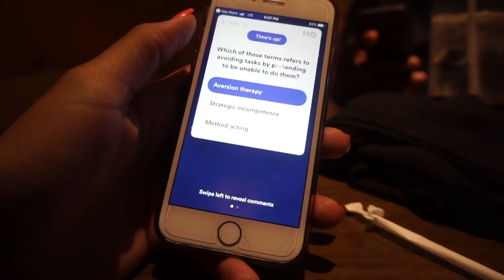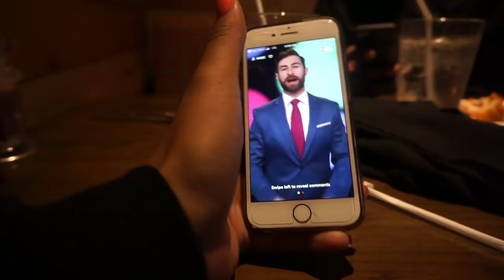Welcome to Connecticut! | Lexie Brown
My first couple days in Connecticut. I'm so excited about this new chapter in my life!!